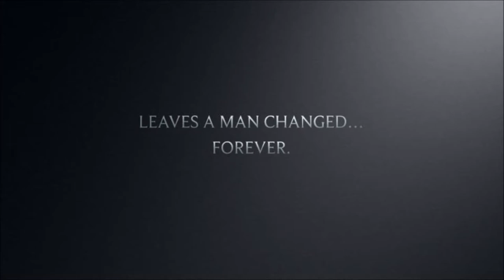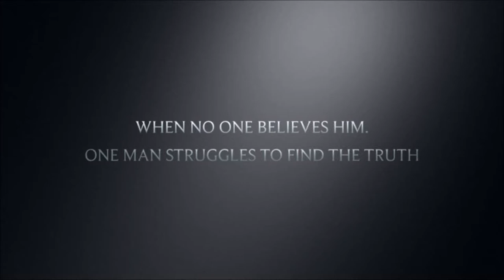XHS Film Survey: Squatch